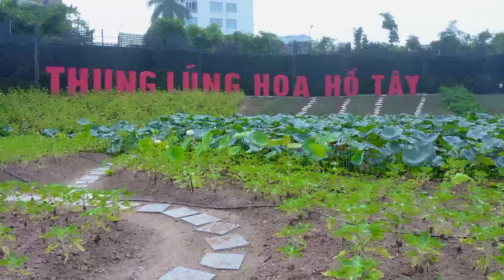Morris Gomez Cindie Crump Dalton Mcpherson Morris Gomez